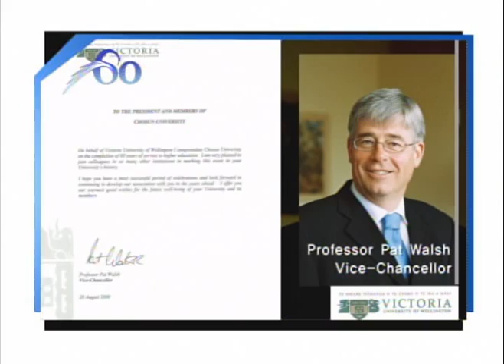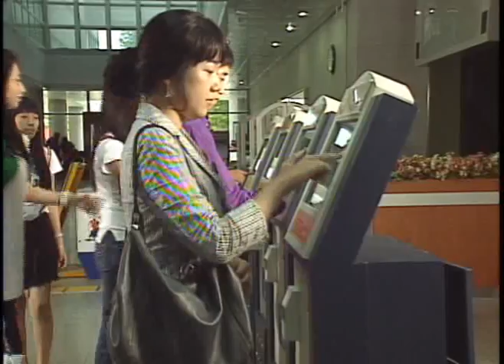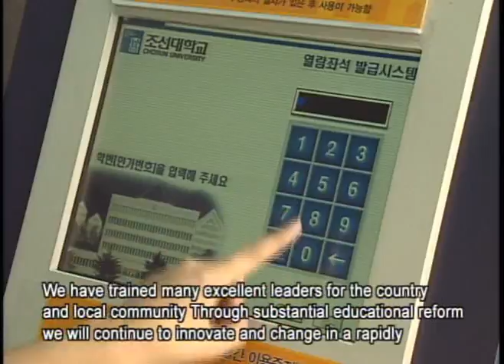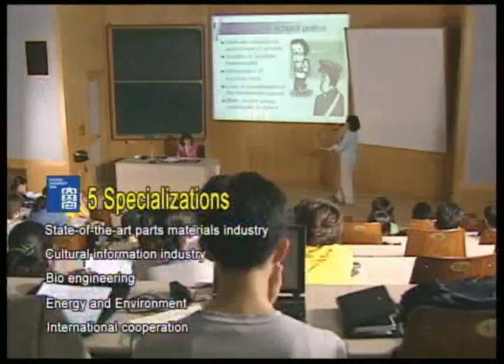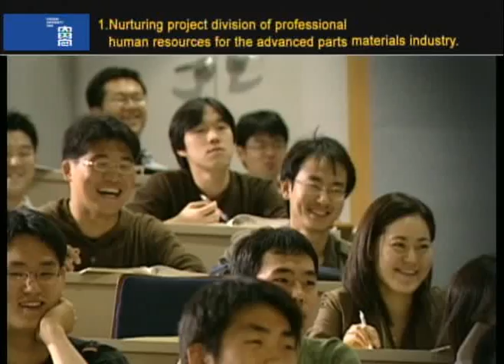Chosun University 2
60th Anniversary University